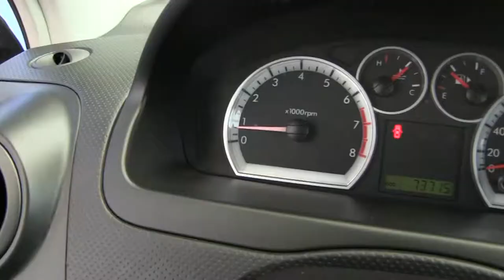Chevrolet / Aveo / 2015/ l224380